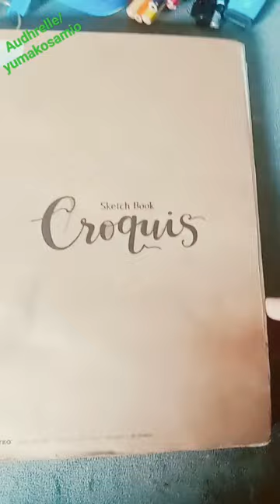Drawing anime face#audhrelle#yuma#kosamio#face#cute#2024#girl#anime#draw